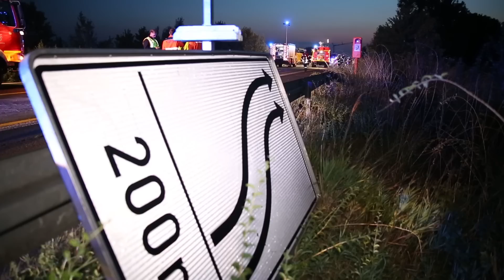Tanklaster kracht in Baustelle in geht in Flammen auf - A67 Pfungstadt 31.07.15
Zu einem Großeinsatz und einer langen Vollsperrung kam es in der Nacht zu Freitag auf der A67 bei Pfungstadt. Ein Tanklaster mit 36.000 Litern Kraftstoff war in eine Nachtbaustelle gefahren und anschließend in Flammen aufgegangen. Auch ein Baustellenfahrzeug geriet dadurch in Brand. Die Fahrbahn in Richtung Norden muss komplett neu asphaltiert werden.